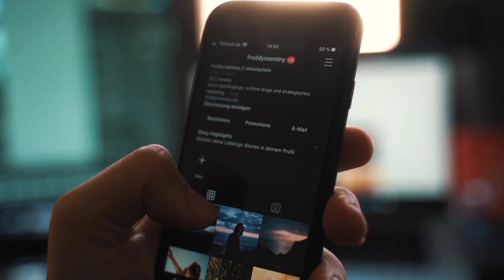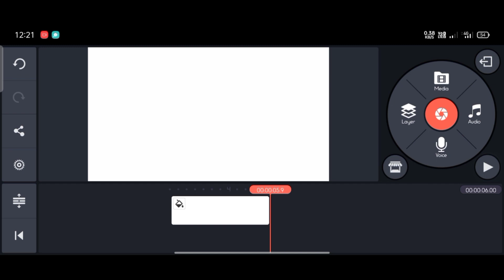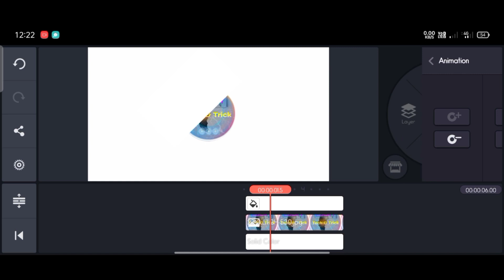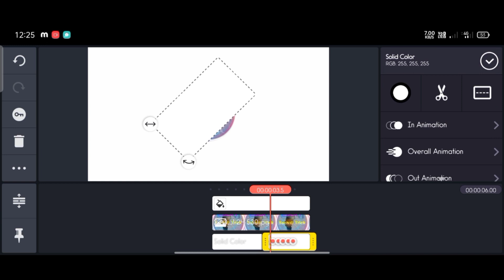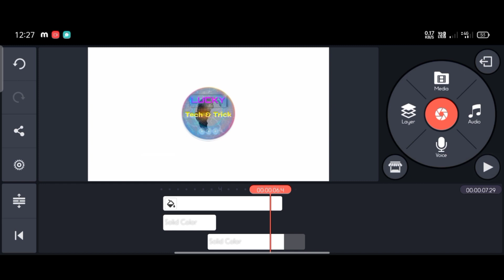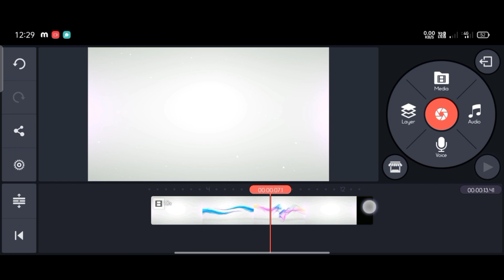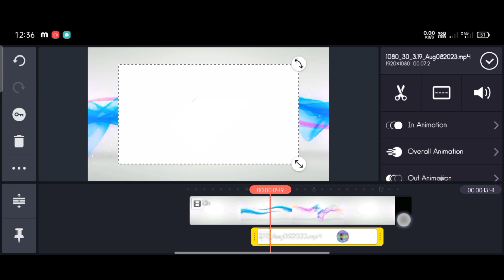Kinemaster से Intro 2 Minutes में बनाएं || How to make intro in kinemaster || Lucky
Kinemaster से Intro कैसे बनाएं || How to make intro in kinemaster || Lucky

Kinemaster se intro banaye
Kinemaster me intro kaise banaye
Kinemaster se youtube ke liye intro aise banaye
Kinemaster intro editing easy method
Kinemaster intro editing
Kinemaster pro se video intro banaye
Kinemaster pro intro banaye
Kinemaster amazing intro making
Kinemaster se aise intro aap bana sakte ho
Kinemaster video editing app
Kinemaster pro video editing app
Kinemaster se 3d me introduce banaye new year
Kinemaster se 3d me youtube intro banaye 2023
Kinemaster 2023 intro banaye
Kinemaster me behatar intro banaye youtube ke liye
Kinemaster se video kaise edit kare
Kinemaster se aise hi banta hai
Kinemaster pro se intro banaye
Kinemaster how to make intro for youtube
Kinemaster 2023 ka 3d intro
Kinemaster 2023 ka sabse acha intro
Kinemaster  amazing facts
Kinemaster amazing video editing
Kinemaster amazing video editing app
Kinemaster amazing video editing app best tool
Kinemaster amazing video editing app download
Kinemaster amazing video editing app for Android
Kinemaster amazing video editing app for free
Kinemaster amazing video editing app for watching
Kinemaster amazing video editing app for Setting
Kinemaster amazing video editing app for reels
Kinemaster best tool for video editing
Kinemaster new editing tool
Kinemaster se reels banane
Kinemaster se video banaye
Kinemaster Pro Editing app

How to make instagram Professional video
How to make instagram Professional type video
How to make instagram Professional reels
How to make fb reels
How to make video for kinemaster
How to make video in kinemaster
How to make youtube short for kinemaster
How to make youtube video in kinemaster

How to professional type video editing in kinemaster